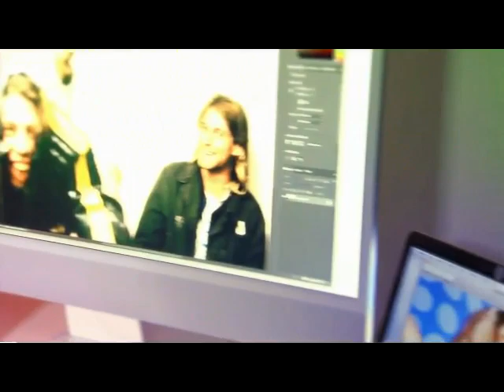NINA HAGEN 2022 Photograph Tibor Bozi talks about Nina GERMAN WEB